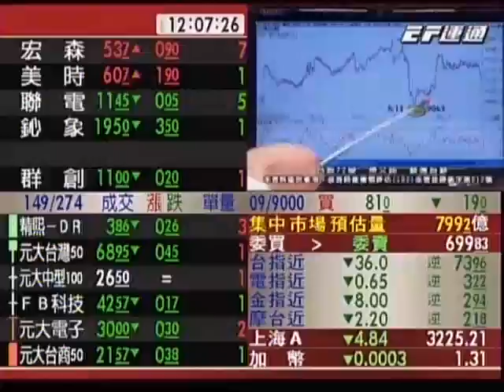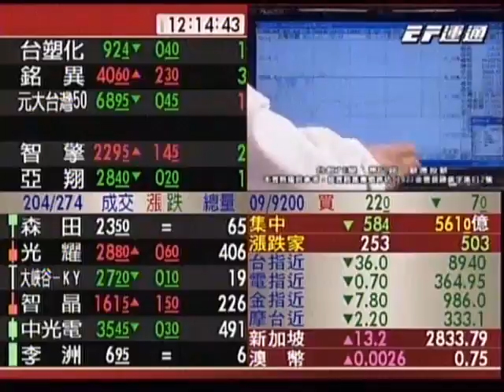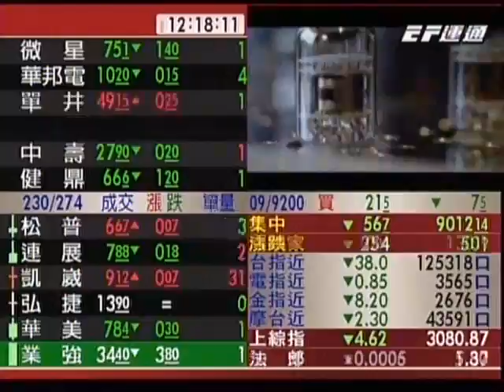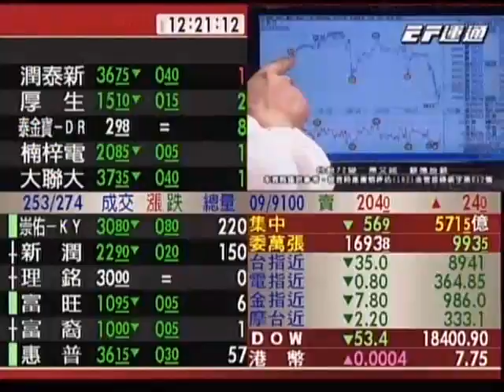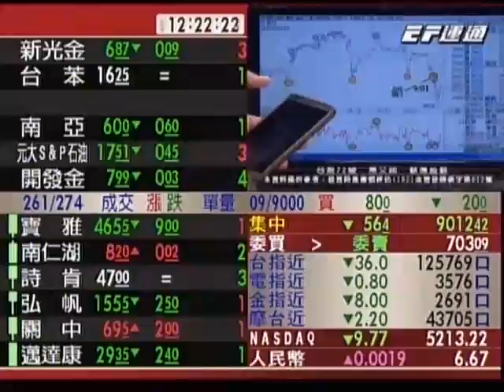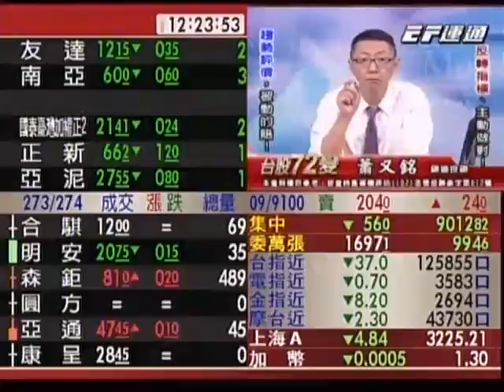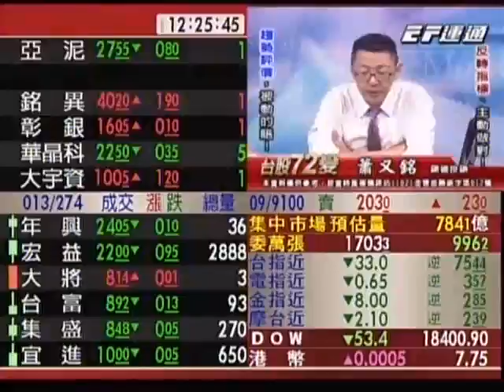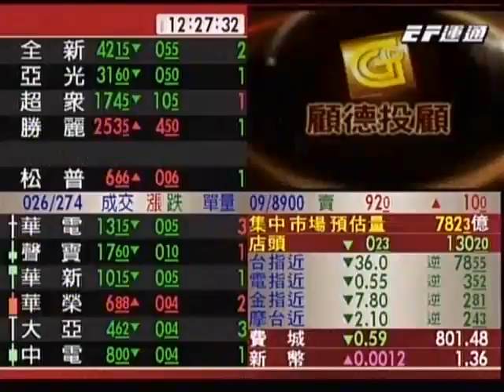20160901 1200 蕭又銘 台股72變